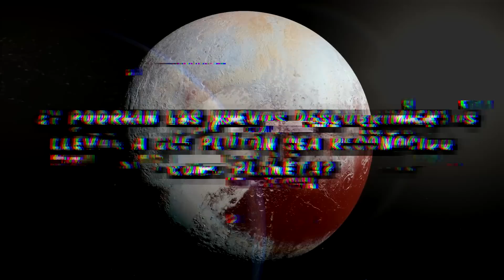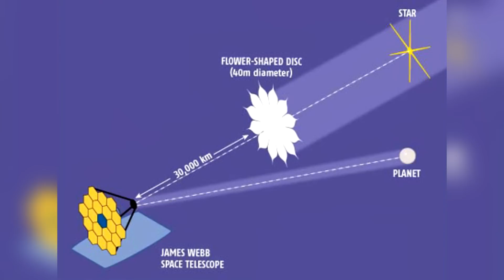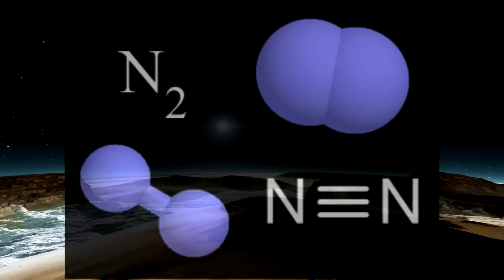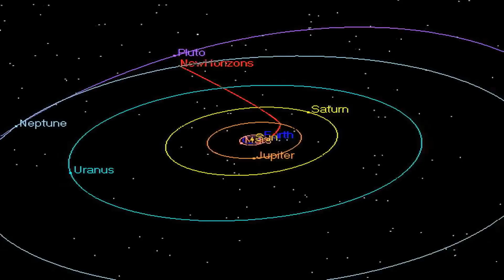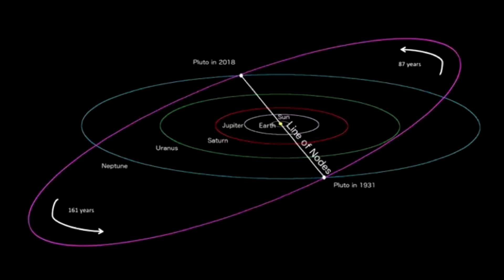El Telescopio JAMES WEBB ha hecho un ATERRADOR descubrimiento en PLUTON 😱🤯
Prepárate para un descubrimiento sorprendente y aterrador! En este emocionante video, te llevaremos a un viaje espacial fascinante mientras exploramos los misteriosos rincones de nuestro sistema solar. El Telescopio JAMES WEBB, la maravilla de la tecnología astronómica, nos ha proporcionado imágenes impresionantes y nuevos conocimientos sobre el lejano planeta enano, Plutón.

¿Te gusta nuestro contenido? Puedes apoyarnos directamente tocando el siguiente enlace